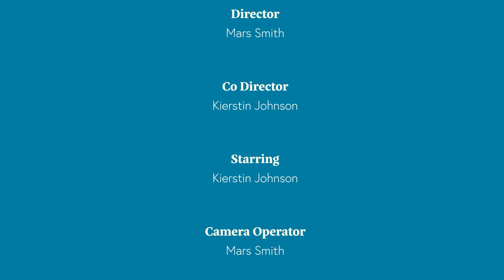Today we're discussing "Consent" on Kierstin Johnson | The Renaissance Woman Talk Show!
Check out a preview for our upcoming episode at 11 AM today PST!

Today our host Kierstin Johnson | The Renaissance Woman discusses "Consent" and why it's important to teach the term to our children.

Kierstin Johnson,  llc and True Goat Productions, llc